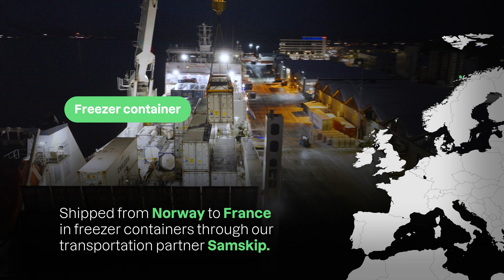Myre another successful Samskip partner